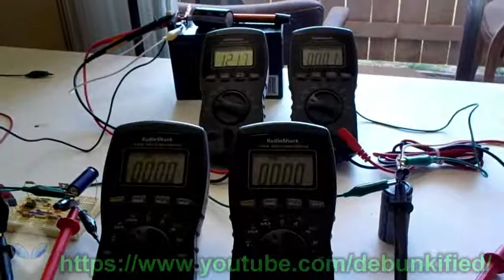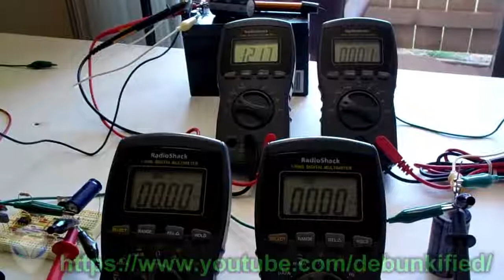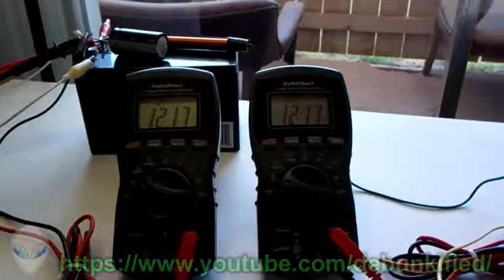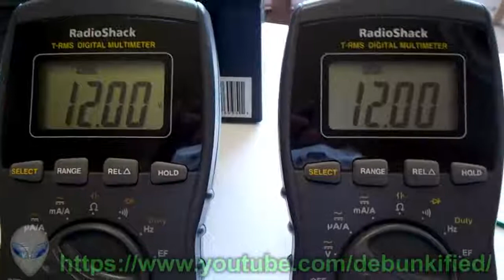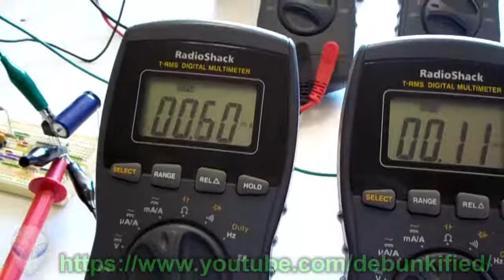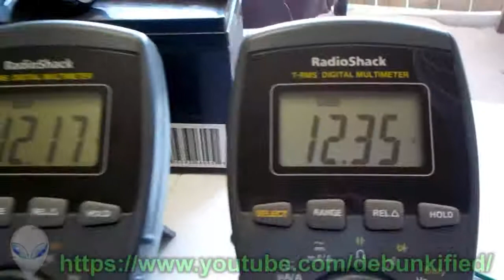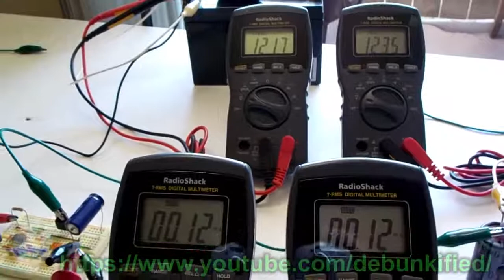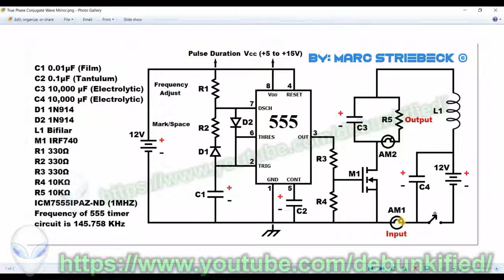Nikola Tesla's DC Impulse Technology Capacitor Tests